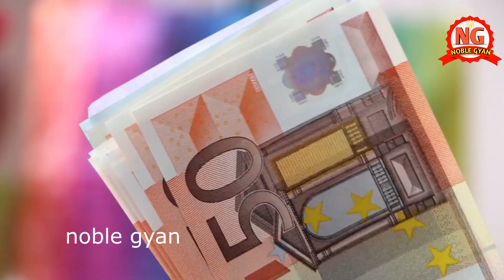मां लक्ष्मी को बहुत प्रिय हैं ये 4 राशियां, सदैव बनी रहती है लक्ष्मी की कृपा/Vastu Shastra Astrology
Yours Questions:-
1) महालक्ष्मी और लक्ष्मी में क्या अंतर है?
2) लक्ष्मी किसकी पुत्री थी?
3) लक्ष्मी जी का कितने नाम है?
4) लक्ष्मी माता किसका रूप है?
5) लक्ष्मी की राशि कौन सी है?
6) दरिद्रता के पति का क्या नाम है?
7) माता लक्ष्मी को क्या पसंद है?
8) रूठी हुई लक्ष्मी को कैसे मनाए?